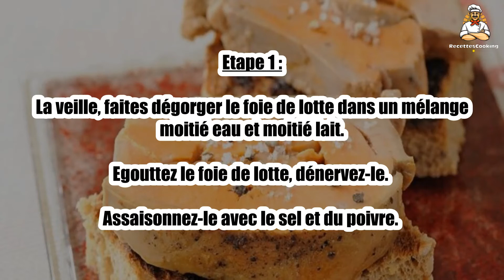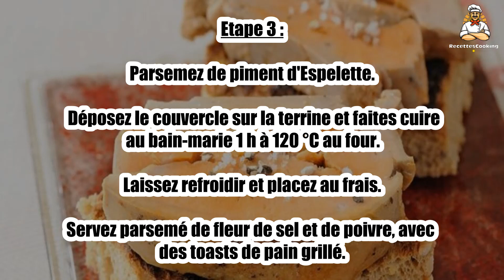🐟 Terrine de Foie de Lotte – Un Délice Fin et Raffiné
La terrine de foie de lotte est une entrée élégante et savoureuse, parfaite pour un repas raffiné. 🐟✨ Son goût délicat et sa texture fondante en font un plat idéal pour les grandes occasions ou les repas festifs. Facile à préparer, elle se déguste avec un bon pain de campagne et un filet de citron. Suivez notre recette pour une terrine exquise !